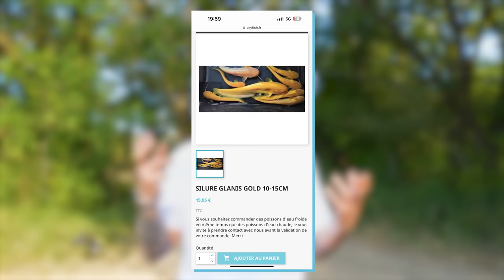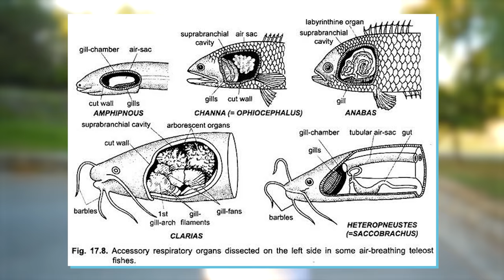AVOIR UN SILURE EN AQUARIUM !? ( mauvaise idée 😬 ? ) - TOOPET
Est ce possible d'avoir un silure en aquarium ? c'est la question à laquelle je répond dans cette vidéo, et je te présente Marcus, mon silure qui va bientôt avoir 8 mois !

Avant de dépenser des fortunes dans  un aquarium marin, commence par visionner la Toopet reef school, tu gagneras du temps, des connaissances et de l'argent  en faisant de moi celui t aide étape par étape à monter ce projet, 3h30 de programme filmé en temps réel  ici  ! :

Notre shop de cactus et plantes rares, on a rajouté des pots canon et des plantes cette semaine !